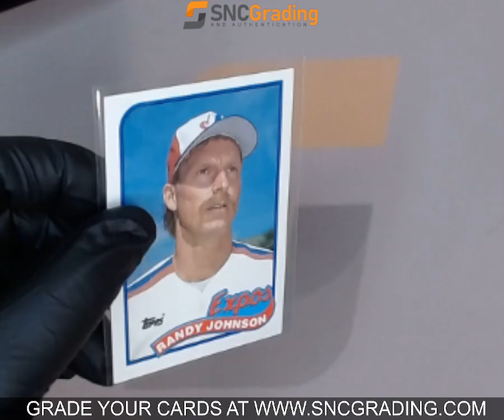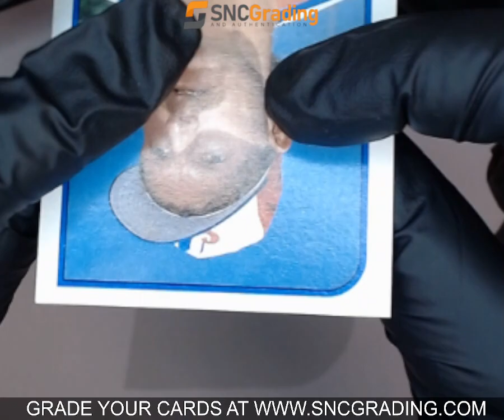SNC GRADING:1990 TOPPS RANDY JOHNSON #647 ROOKIE (1764178812376)